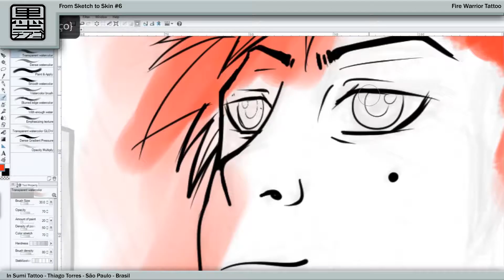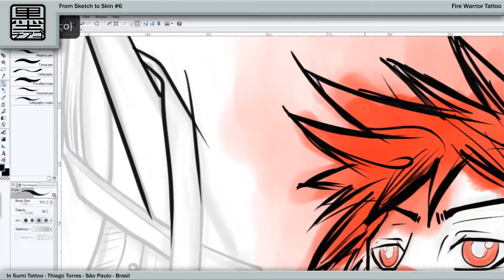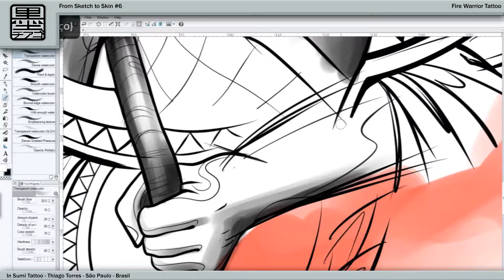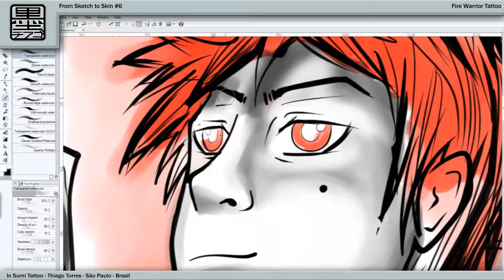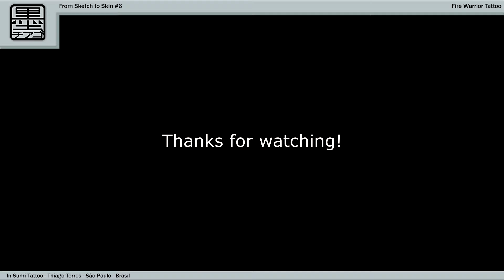From Sketch to Skin #6 - Fire Warrior Tattoo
Hey there everyone! This one is a tattoo made specially for the request of this customer, as usual. He asked for a anime style warrior that had some fire attributes.  A longer video but this one is also a longer tattoo. Two sessions were required to finish it.
Cheers!